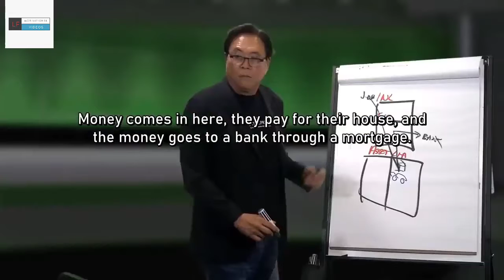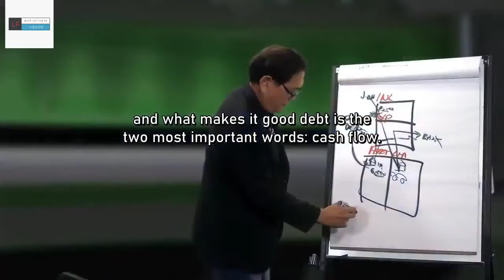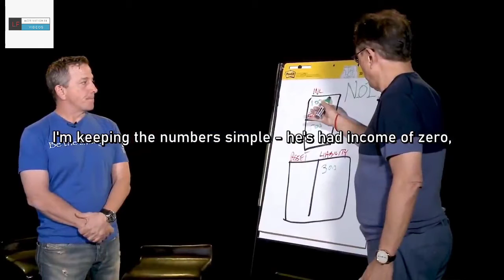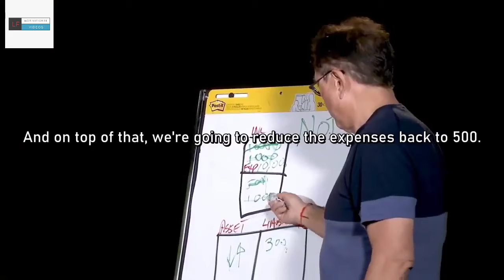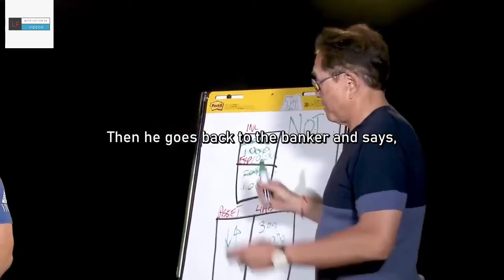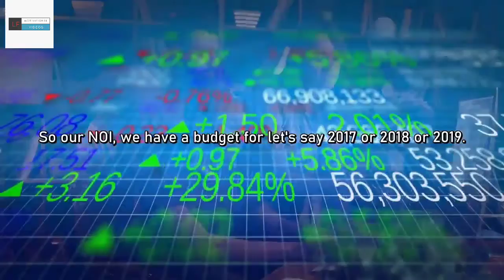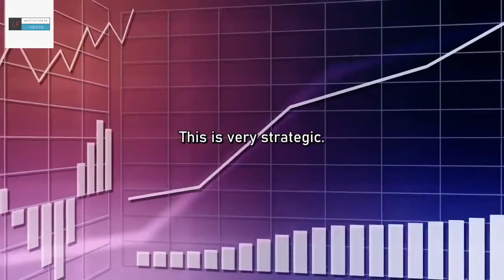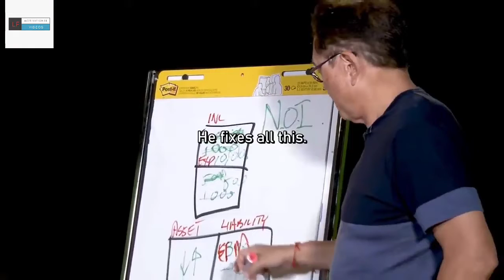How to Be Rich in 2020 by Robert Kiyosaki ft Ken McElroy